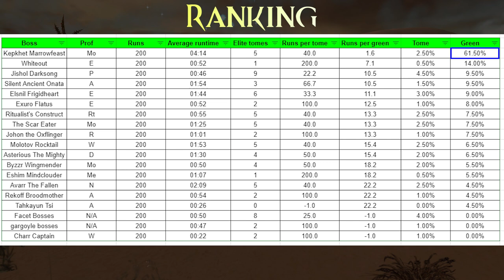Solo Boss Farm Series [Guild Wars] #8 Kepkhet Marrowfeast [200 runs]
Hello!
Click here for infos...

Kepkhet Marrowfeast is the "Queen of the Scarabs" (or simply "Scarab Queen"). She and her brood were attracted to Prophet's Path by the excessive death of Desert Griffons.

---Builds, Attributes, Weapons---
Player: OACjAuiMpRVTXTlT+gfTbOQTDgA
16 channeling, 12 communing, 7 spawning
Any high energy channeling staff.

Hero builds:
Mes1: OQhkAsC8gFKzJIHM9GCmuiAO9iB
Mes2: OQlkAQC7QZyzJIHkBo3mOc60bHD
Nec: OAhjQoGYIP3hq6FbYK8kmTuxJA
Ele: OgVDILysNkjvh3QHGOuA5AkB
Rit: OAmjAqkrpOYTr3jLcCNp37YnJA

Do you have a great boss idea? - Let me know in a comment!

Drops after 200 runs

- 5x elite tomes - 2,5%
- 123x green weapons - 61,5%

- 94x gold coins - 47%

- 12x unid golds - 6%

- 44x scrolls - 22%

- 5x no drops - 2,5%

Preferred profession

- Ritualist (sos) 2:20-6:30 min
(4:14 mins was my average time btw)